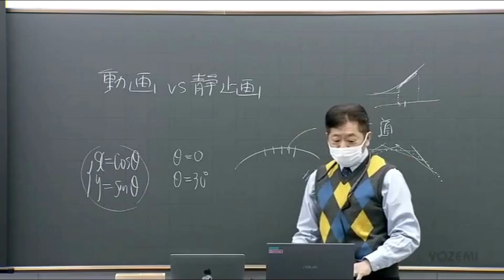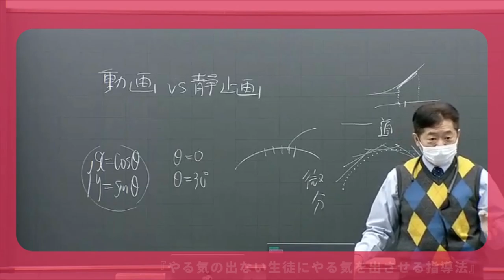数学 | 湯浅弘一講師 | 代ゼミ | 2023春期教員研修ダイジェスト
湯浅弘一 講師（数学）
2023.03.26実施【やる気の出ない生徒にやる気を出させる指導法】
代ゼミ教育総研では毎年、春と夏に教員向けの研修を開催しています。
代ゼミ講師が各教科の「指導法」を解説する教員研修プログラムです。
現場の先生方の教材研究、入試問題分析など、指導技術向上にお役立ていただける内容です。
受講方法は開催日当日に代ゼミ本部校で受ける「対面受講」と、後日、期間限定配信を視聴する「モバサテ受講」からお選びいただけます。

◆最新の開催スケジュールはこちら
　代ゼミ教育総研HP 授業法研究ワンデイセミナー

◆イベントの最新情報や入試情報をお届けします！
　代ゼミ教育総研twitter

◆その他SNSもご覧ください
　代ゼミ教育総研Facebook

◆大学受験・入試の予備校なら代々木ゼミナール
　代々木ゼミナールHP